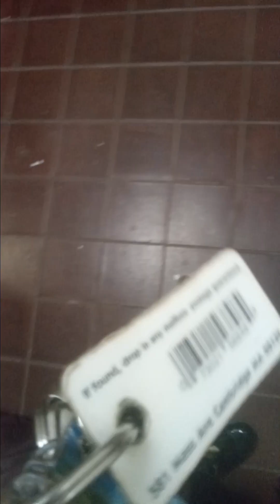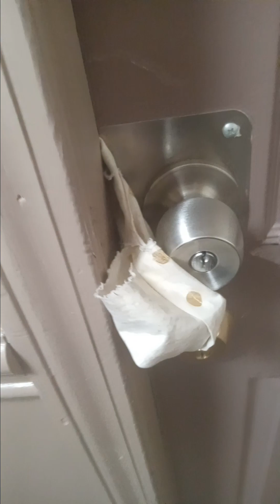HOW TO SUCCEED IN BUSINESS: Always make sure that the inmates are running the asylum. 🤣🤣